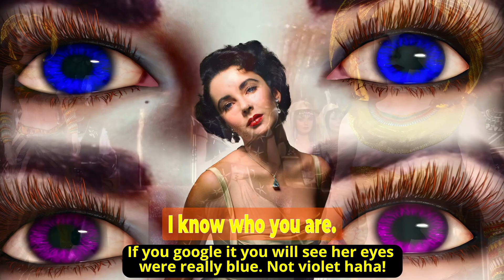(Iclone 8)👍4K CLEOPATRA SAD News. 3D Fun Animation😊LIz Taylor 1963 (Character Creator 4) Acculips